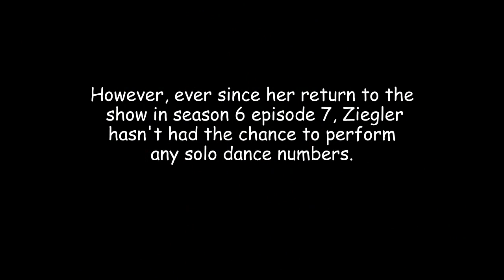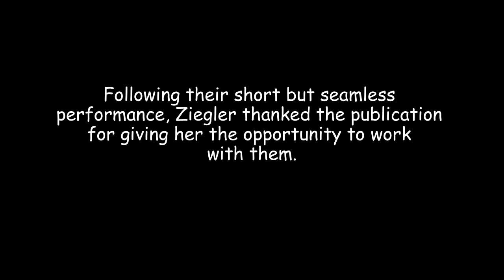‘Dance Moms' Season 6 Episode 8 Spoilers: Maddie Ziegler Returns Doesn't Have A Solo Number